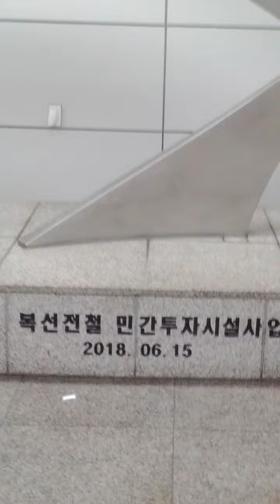So Sa Station(S16)-15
Sat 15th Jun 2024(AH 1445 Dhul-Hijjah 9th)...
New Seo Hae Line Subways will be  open soon.
Such as Tan Hyeon(S06 = K327) ↔ Ya Dang(S05 = K328) and Un Jeong(S04 = K329)
I don;t know when it will be open, however.

Moreover, New Seo Hae Line Subway consist of International Theme Park(S29) ↔ Song San(S30)↔ Hwa Seong City Hall(S31) ↔ Hyang Nam(S32) ↔ An Jung(S33 = ?) ↔ In Ju(S34) ↔ Hap Deok(S35 = ?) ↔ Nae Po(S36) ↔ Sap Gyo = Chung Cheong Nam Do Province Office(S37 = P181) and Hong Seong Station(S38 = P183) Stations will be open after 2024(AH 1445), too..